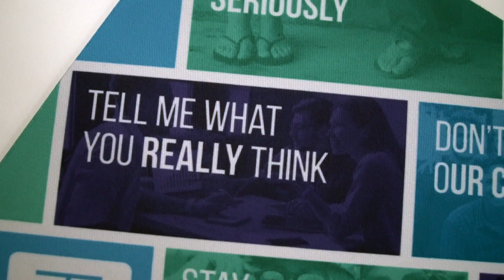Creating a Culture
We're a patient driven organization and it's ingrained in our culture and it's in everything that we do.